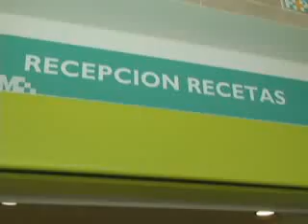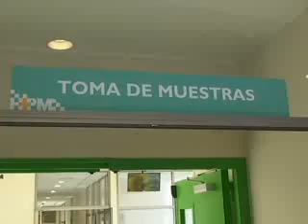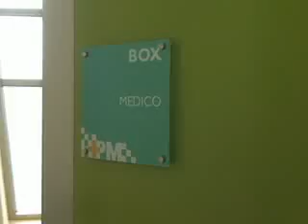DAMAS DE ROJO, DE BLANCO Y DEL COLOR QUE SE IMAGINE ORIENTAN A LOS CONFUNDIDOS USUARIOS DEL NUEVO HO